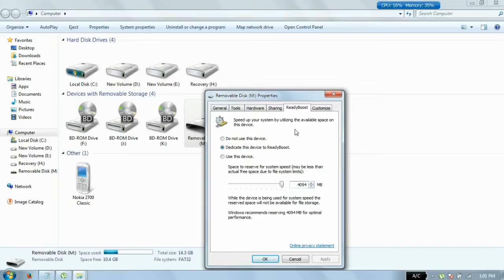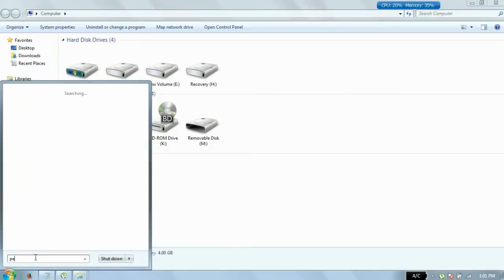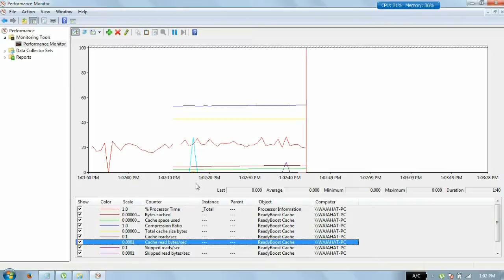How to Monitor Readyboost Cache Usage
In this tutorial I will show you how to monitor USB Readyboost device cache memory in Windows 7 using few easy steps